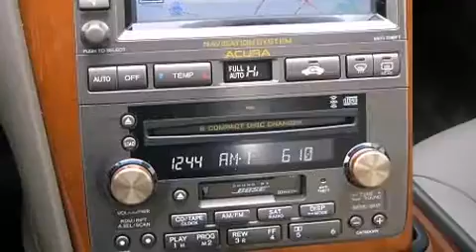2004 Acura RL w/Navigation System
Holman Ford Lincoln Mercury of Maple Shade

Sensibility and practicality define the 2004 Acura RL. This 4 door, 5 passenger sedan still has fewer than 40,000 miles! It features an automatic transmission, front-wheel drive, and a 3.5 liter 6 cylinder engine. It includes heated seats, leather upholstry, a built-in garage door transmitter, a power seat, an automatic dimming rear-view mirror, an outside temperature display, cruise control, and seat memory. Everything is where it ought to be, from the dashboard controls to the door locks and window controls. With high intensity discharge headlights illuminating your path, you'll always appreciate maximum visibility. For drivers who enjoy the natural environment, a power moonroof allows an infusion of fresh air. Enjoy your favorite music via the stereo system, which includes a CD player with AM/FM radio, a cassette player, steering wheel mounted audio controls, and 10 speakers, providing excellent sound throughout the cabin. Acura also prioritized safety and security by including: dual front impact airbags, front SIDE impact airbags, traction control, a security system, an emergency communication system, and 4 wheel disc brakes with ABS. For added security, dynamic Stability Control supplements the drivetrain. A Carfax history report provides you peace of mind by detailing information related to past owners and service records. We pride ourselves in the quality that we offer on all of our vehicles. Please don't hesitate to give us a call.